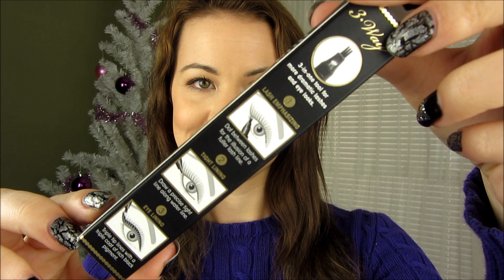♡ HAUL - Too Faced & The Body Shop ♡